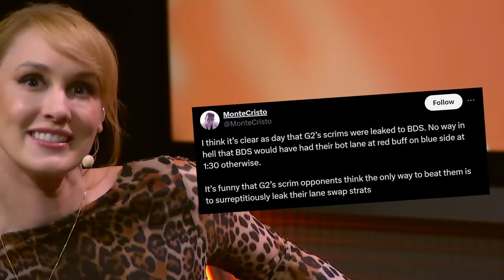Absolute Cinema - Funny Moments #190 LEC 2024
Welcome to Funny Moments #190 ! All the best and most funny moments from the Finals of the LEC Spring Split Playoffs. Multiple Pentakills, Gulbord explaining how EU will win MSI and Brokenblade cosplaying Thebausffs! What's your favorite moment?

Credits :

Music used / Timestamps

Mint Breath - Kirby Blowout Blast /01:15
Doki Doki Literature Club - Main theme /02:05
Crash Bandicoot N Sane Trylogy OST - Time Twister /02:45
Pure Sky - Genshin Impact OST /03:30
Super Ponybeat - Cupcakes /04:30
Pac Baby - Pac Man CE 2 OST /06:20
Loonboon - Plant vs Zombies Remix /08:30
Blue Archive OST 169 /10:30
Kirby's Dreamland 3 - Sand Canyon 1 /11:40
The Binding of Isaac OST - Divine Combat /12:20
Satoshi Ise - This is true love we're making (instru) /13:40
Undertale OST: 080 - Finale /14:55